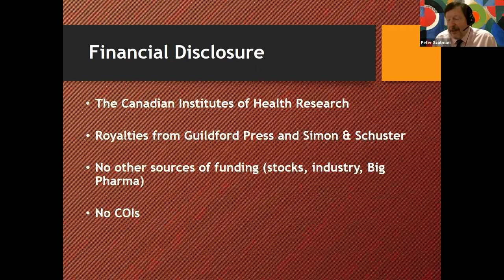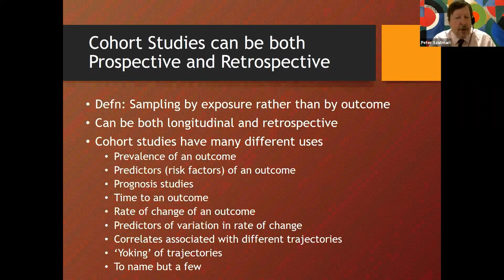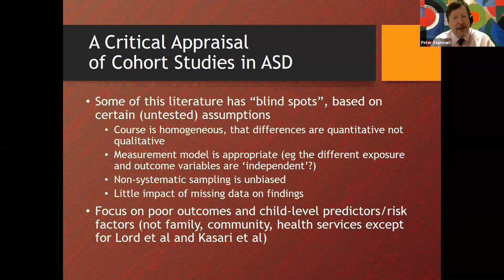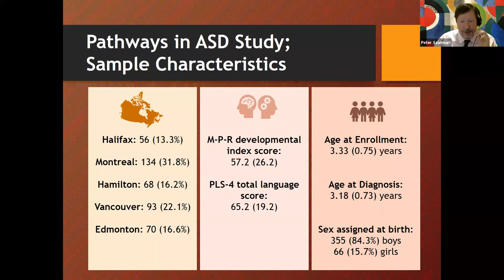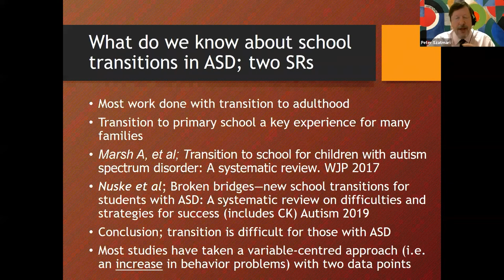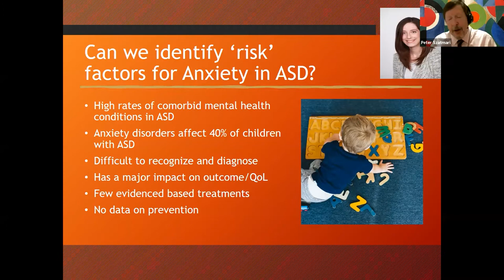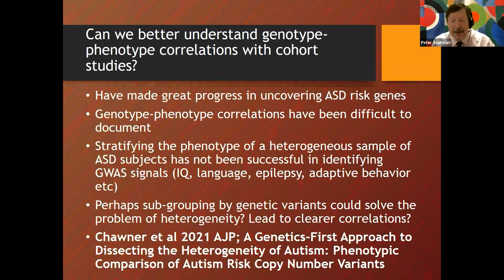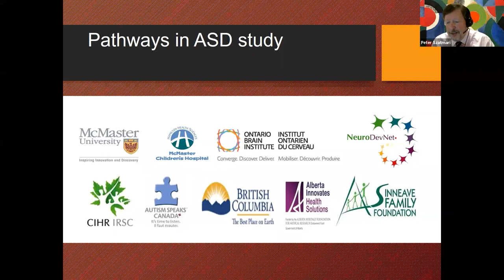Bringing coals to Newcastle; lessons learned from longitudinal studies of ASD - Dr. Peter Szatmari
UCLA CART Distinguished Lecture Series
Speaker: Dr. Peter Szatmari